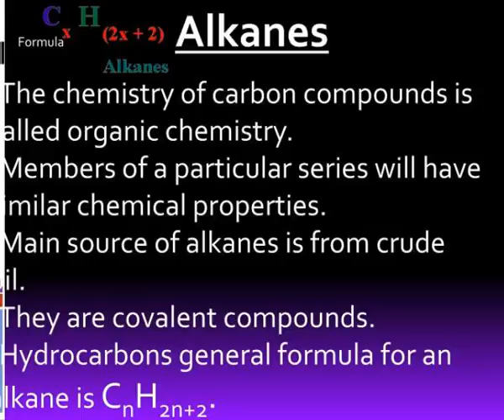alkanes alkenes and cracking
Alkanes, Alkenes and Cracking.  Alkanes.  Formula.  The chemistry of carbon compounds is called organic chemistry.   M embers  of a particular series will have similar chemical  properties.  M ain  source of alkanes is from crude oil.   They are covalent  compounds. Slideshow 3063061 by clio
 show1 : Alkanes alkenes and cracking

 show2 : Alkanes alkenes and cracking

 show3 : Alkenes

 show4 : Cracking